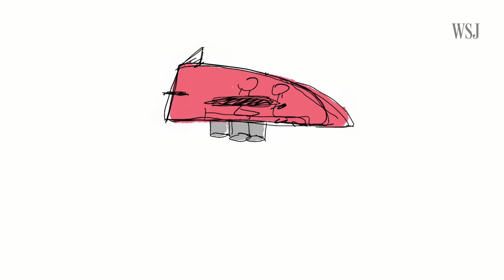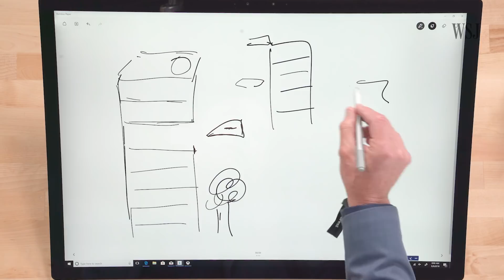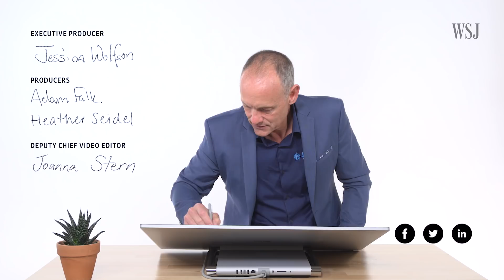Drawing the Future of Transportation With Flying Cars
Does our future include flying cars? JetPack Aviation CEO David Mayman talks highways in the sky, VTOL flight, and the noisy future ahead of us. Check back next Tuesday for the next episode or get a sneak preview